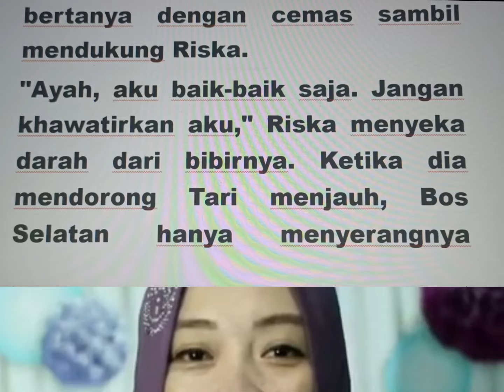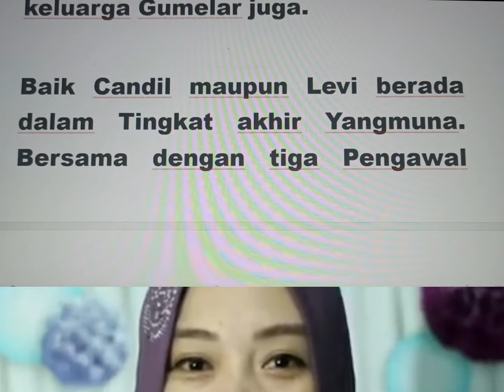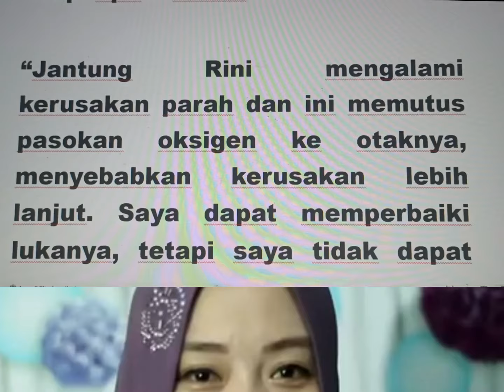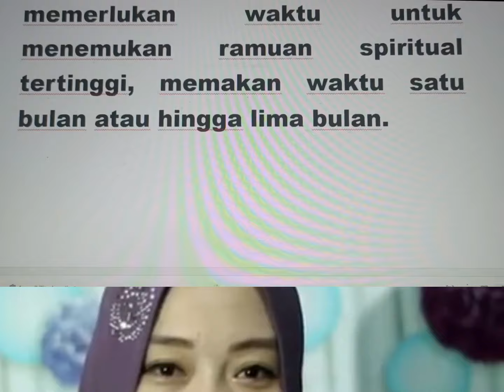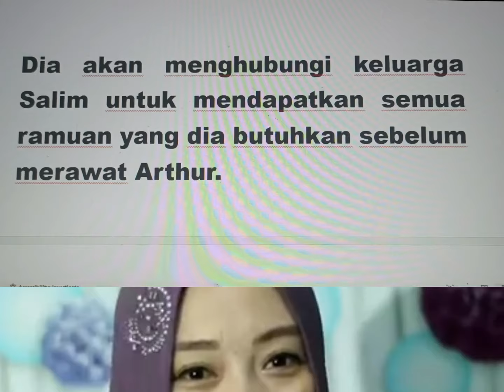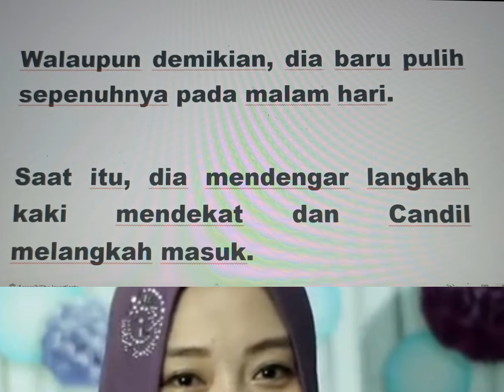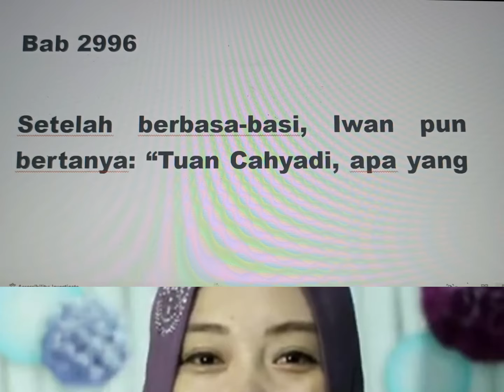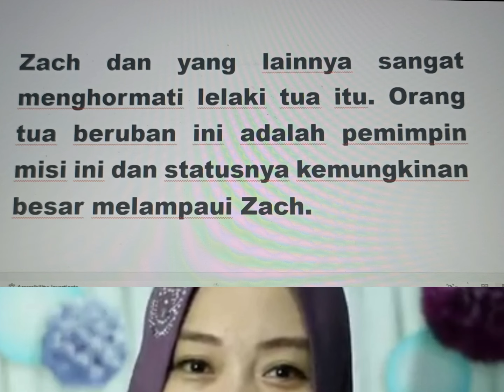Bangkitnya Sang Pewaris Ilmu Leluhur Bab 2990-2996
PEMBALASAN DENDAM SANG MENANTU TERTINDAS atau Sang Penguasa dari Jogjakarta. Minimal bantu kawan2 mengikuti ceritanya dari Novel di Good Novel ini. Bangkitnya Sang Pewaris Ilmu Leluhur Bab 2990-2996 Atau Pembalasan Dendam Sang Menantu Tertindas.

Jika ada yang mencari informasi seputar peternakan dan kesehatan hewan, bisa menonton di channel kami yang lainnya, channel Dokter Hewan Zai, link berikut: